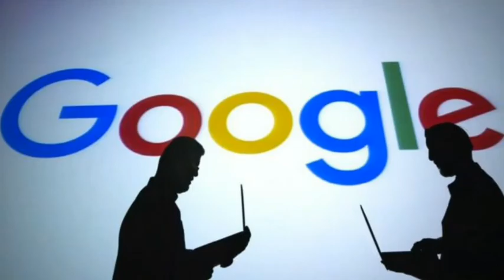नए IT नियमों के तहत Google ने जारी की अपनी पहली रिपोर्ट, बताया अप्रैल में क्या कार्रवाई की